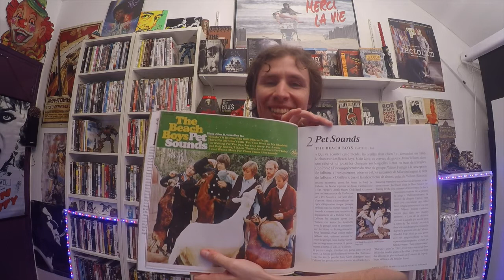Love and Mercy, la véritable histoire de Brian Wilson des Beach Boys,conseil/critique film cinema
Critique du film "Love and Mercy" de Bill Pohlad, par Purple Pumpkin